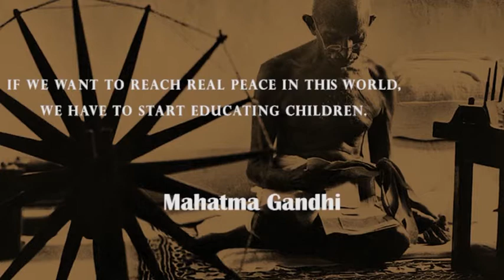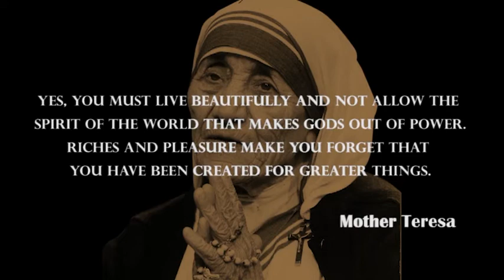Class of 2020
congrats n rise to the challenge classof2020.